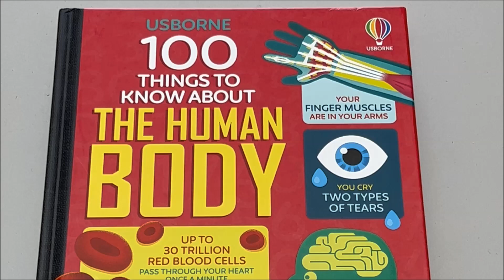Usborne 100 Things to Know About The Human Body Best Price Perth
Big W Belmont
Located in: Belmont Forum
Address: Wright St, Cloverdale WA 6105

Purchase Date 5 March 2023